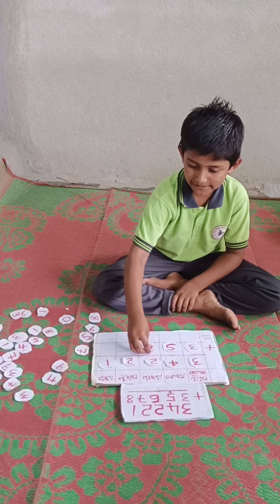January 20, 2024